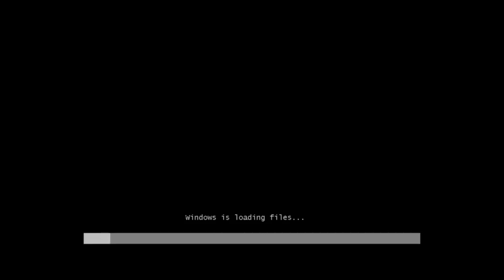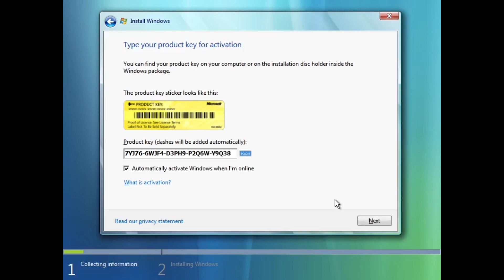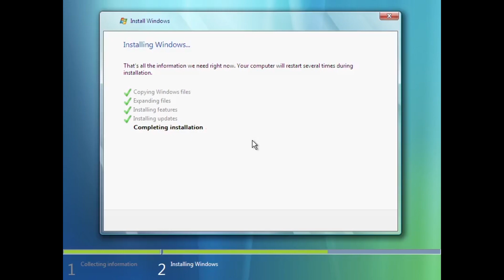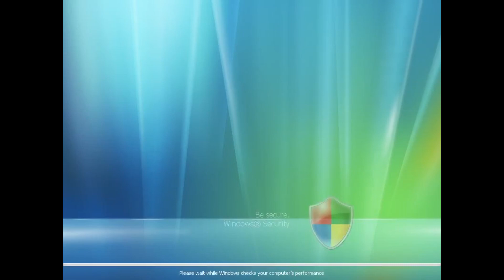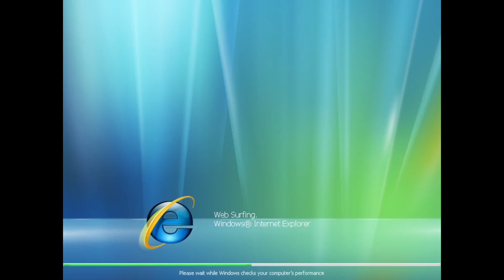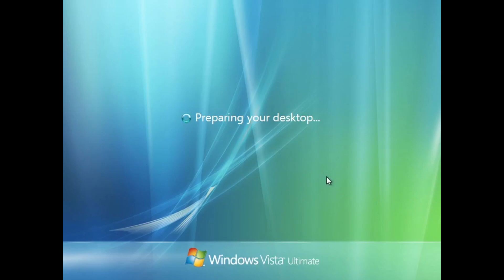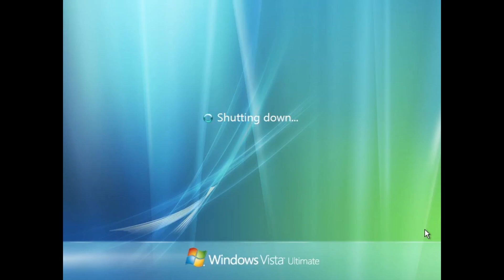VirtualBox #585 - Windows Vista build 5471